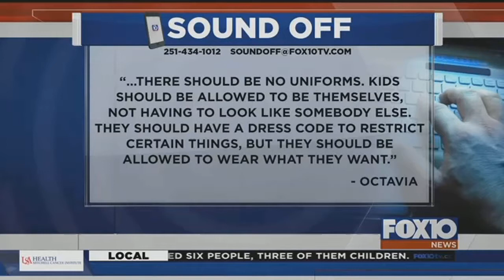FOX10 Sound Off: New Mobile County school superintendent